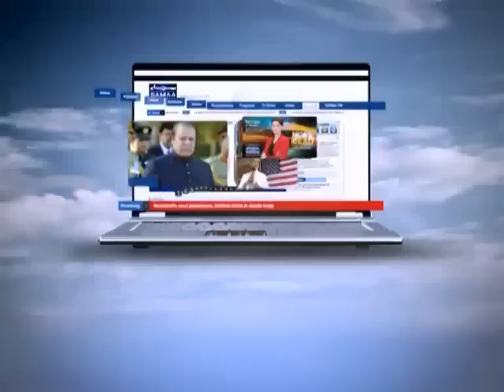Masail Kahani June, 24, 2011 SAMAA TV 2/2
A program that raises genuine social, civil and political issues faced by common man. Talha Jatoi will visit various places and talk to people who are the victims of tribulations that are beyond their sphere.